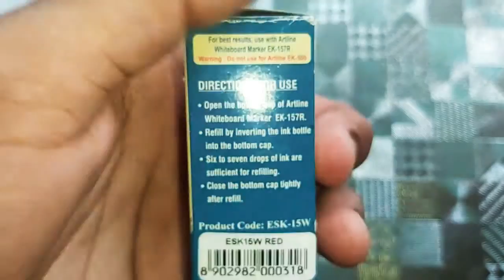Artline red whiteboard marker ink | best whiteboard marker ink for online teaching